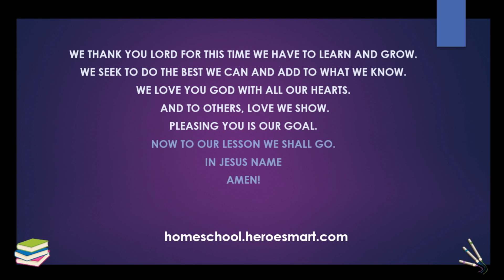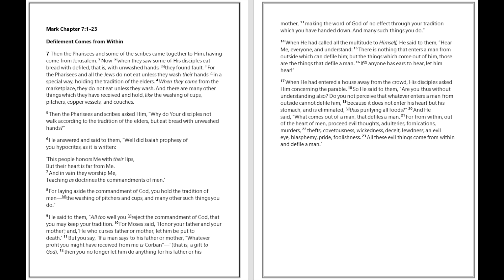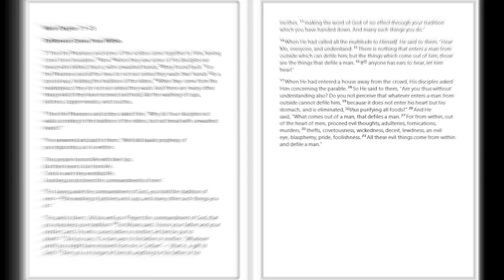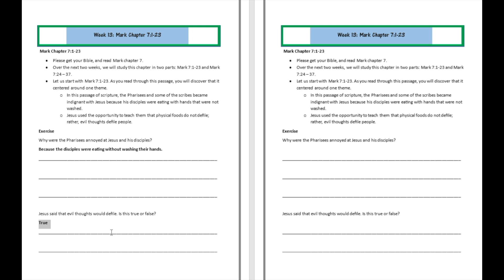Grade 4 Bible Reading Week 13 - Free Homeschooling Video